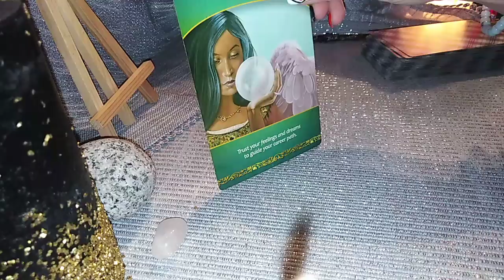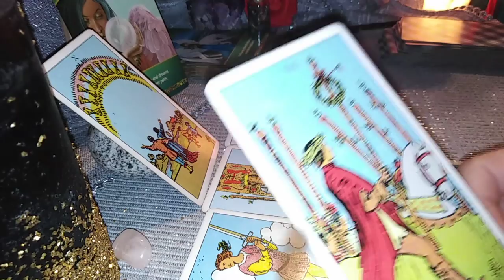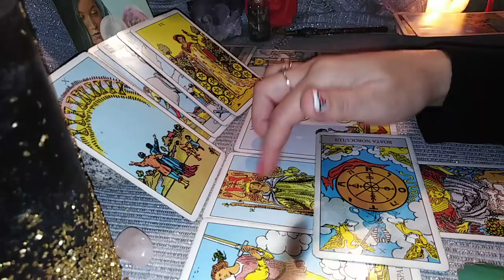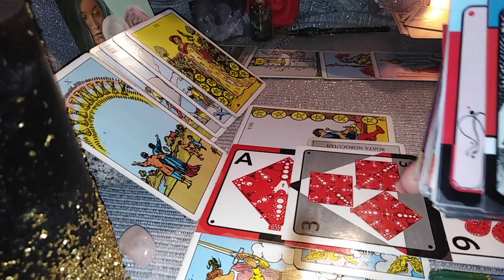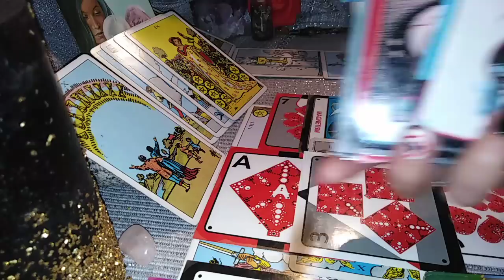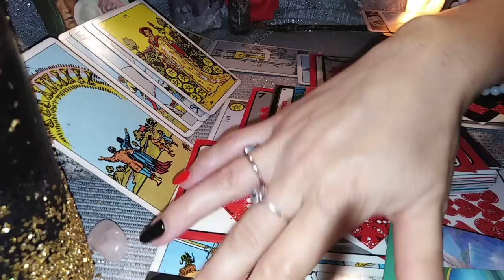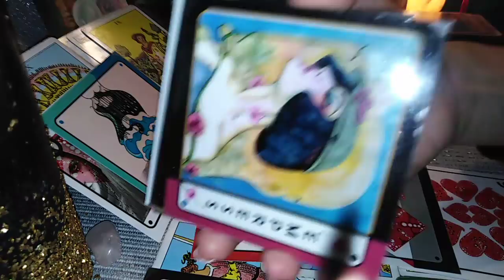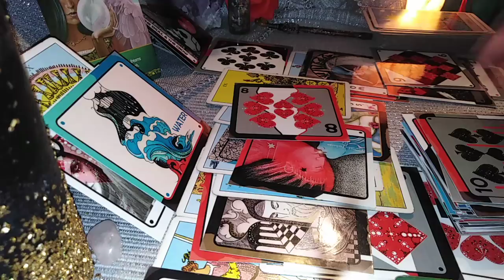SAGETATOR - 15 OCT/NOV - La pomul laudat sa nu te duci cu sacul ! Cresteti si Roditi Voi !!!